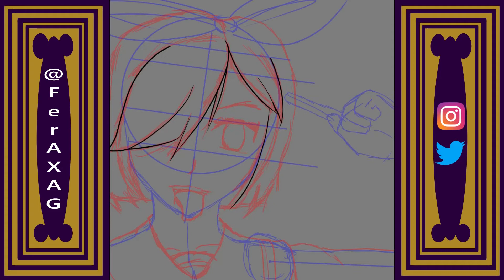Abstract Nonsense [FANART] Timelapse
I try to post regularly here, but you can always check my *Social media* for more drawings i make, that are not worthy of a video!

📱 Social Media📱

Wow... i need to update this description
Recorded and made in Clip studio paint EX
Re did this drawing 2 times and the hair 3 or 4 times lol...